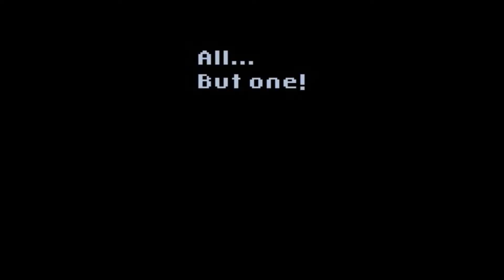FastObzor #0 Castle In The Darkness (Обзор)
С вами LooToS | Chris | TobiX | Karakulia!!!
Хотите заработать на YouTube?
ID группы в RaidCall: 8905023
Что бы вступить вам потребуется просто кинуть заявку о вступлении :3